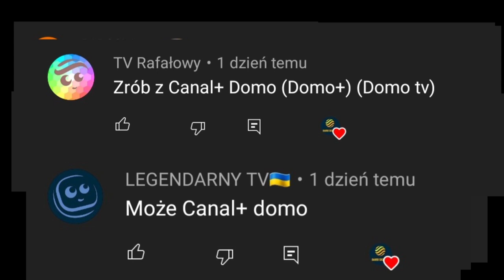Ewolucja loga Canal+ Domo (2008-2022)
Opis
Cześć! Witajcie w serii ewolucja na moim kanale! Dziś wam pokaże logo Canal+ Domo jak się zmieniało na przestrzeni lat. Jeśli masz pomysł na kolejny odcinek z tej serii to napisz w komentarzu! Zapraszam do oglądania!

Reżyseria: TVP
Scenariusz: Życie
Montaż: Dawid SK3BA TV
Producent: Canal+